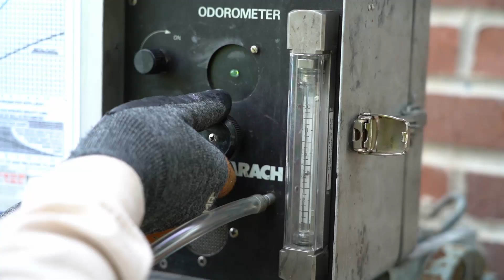Careers in Energy Week 2021 - Michael Hernandez, Operations Technician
It’s Careers in Energy Week and natural gas technicians, operators and engineers are in high demand. Opportunities in clean energy careers are abundant, and Nicor Gas is seeking candidates with different skillsets and education levels. Throughout the week we will highlight our diverse, inclusive workforce as our team members highlight a variety of exciting career options and provide insight into how they help provide clean, safe, reliable and affordable natural gas.

Michael Hernandez, an operations technician, reflects on having a career in clean energy and offers advice to those interested in pursuing opportunities in the natural gas industry.